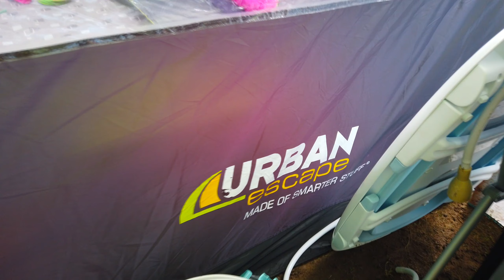POD NAMIOT Z DZIEĆMI: Jaki wybrać namiot? Co zabrać pod namiot? Jaki sprzęt na kemping w Anglii?2021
Jaki wybrać namiot? Co zabrać na kemping? Jaki sprzęt przyda się w Anglii? Na Kazik TV wakacje nigdy się nie kończą! Tym razem pokażę Wam wakacje z dziećmi. Nie, nie z moimi dziećmi, z dziećmi Ani i Michała, którzy odwiedzili nas w Mill Park. Po obejrzeniu kilku naszych filmów, właśnie tutaj postanowili wybrać się pod namiot. Ich tygodniowa wyprawa pod namiot z dziećmi była poprzedzona gruntownymi przygotowaniami i na Wasze szczęście podzielili się swoją wiedzą we vlogu. Opowiadają o tym jaki namiot wybrali i dlaczego, jak wygląda wypad na kemping z trójką małych dzieci i co ze sobą zabrali. Dla dzieci była to wymarzona wyprawa i cały dzień spędzały na dworze, szybko też nawiązały nowe przyjażnie. Rodzice opowiedzą co zabrać na rodzinny wyjazd pod namiot aby cała rodzina mogła wypocząć. Wakacje pod namiotem na kempingu czy biwak, to niekoniecznie popularny pomysł wśród rodziców małych dzieci, ponadto anglia, niestety nie gwarantuje stabilnej pogody. Tym bardziej podziwiam rodzinę którą poznacie w tym odcinku za odwagę kempingowania w anglii. Nasz camping, okazał się dla nich idealną bazą wypadową, a udogodnienia takie jak podłączenie do prądu, bieżąca woda, czyste toalety i prysznice oraz pralnia, okazały się nieodzowne. Ania i Michał udowadniają że wycieczka pod namiot z dziećmi, o ile przemyślana i zaplanowana po zaopatrzeniu się w niezbędne akcesoria kempingowe, może być nie tylko przygodą ale i wspaniałym wypoczynkiem dla wszystkich. Jak? O tym opowie szyja kręcąca głową rodziny - Ania. W namiocie urządzili się wspaniale i planują kolejne wyprawy pod namiot. Na pewno tak jak oni, warto przemyśleć potrzeby wszystkich członków rodziny i spędzić czas myśląc jak przygotować siebie i dzieci do takiego wyjazdu. Ania wymienia akcesoria kempingowe które bardzo im się przydały na kempingu: toaleta kempingowa dla dzieci, mała przenośna toaletka, składana wanienka, śpiwory dla dzieci (sleeping pods), praktyczne piżamki, ręczniki, kuchenna szafka i kilka innych gadżetów które ze sobą zabrali. Dziękuję za wszystkie łapki i komentarze, bardzo cieszy mnie kiedy je piszecie i mam dużą radość z ich czytania. Pozdrawiam wszystkich którzy czytają opis, zostawcie serce w komentarzu pod filmem żebym wiedziała kto z naszych widzów czyta opisy ;-)

00:00 Zajawka
03:13 Jak namiot jest najlepszy dla rodziny z małymi dziećmi, namiot pompowany.
04:00 Rodzinny namiot w środku, ile sypialni, gdzie trzymać ubrania.
05:20 Czy namiot przecieka? Jaką ma wodoodporność?
06:00 Jak urządzić kuchnię na kempingu.
09:47 Jak przygotować się na deszcz? Jak ubierać dzieci na deszczową pogodę?
10:29 Dobra rada od ojca rodziny.
12:30 Toaleta dla dzieci, dwa modele, toaleta kempingowa.
13:07 Co trzeba zabrać: zabawki
14:19 Czy prąd na parceli jest ważny? Grzejnik i lodówka.
17:54 Czy wyjazd z dziećmi pod namiot to wypoczynek? Jak czują się rodzice i dzieci?